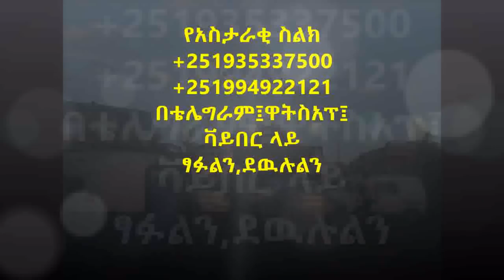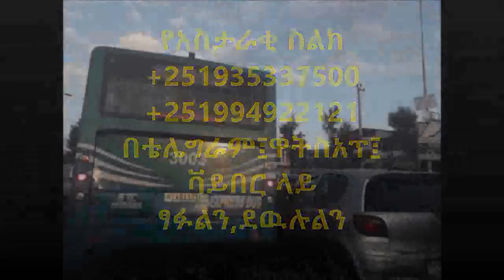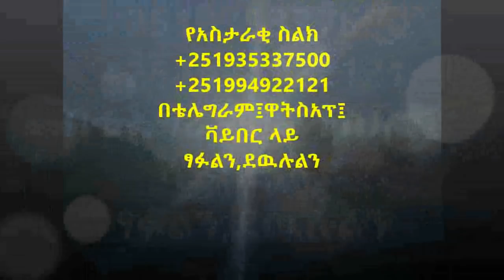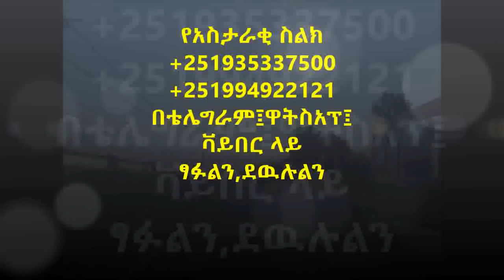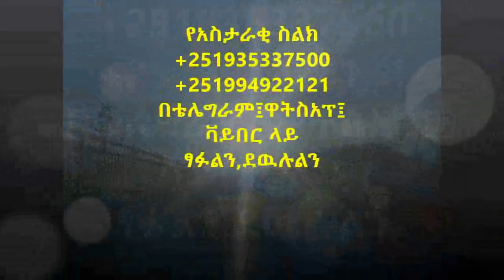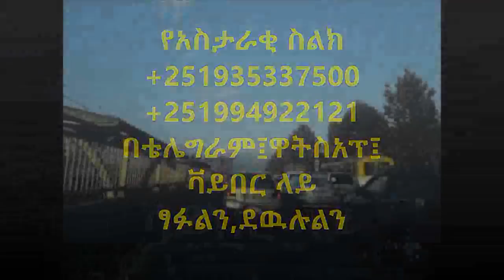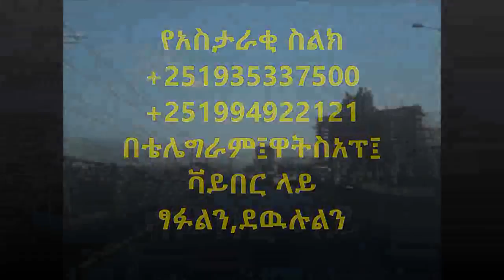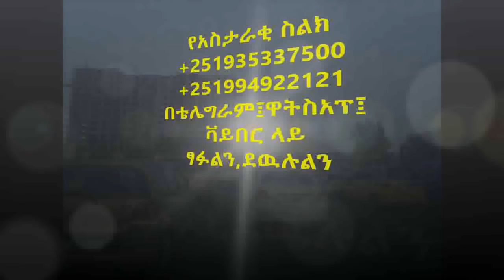Ethiopia: ቴዲ አፍሮን ባሰሩበት እኔንም አስገቡኝ የብዙዎችን አንጀት የበላዉ የሮቤል ታሪክ። አስታራቂ በምንተስኖት ይልማ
ሳሚ ስቱድዮ፦
ሳሚ ስቱድዮ